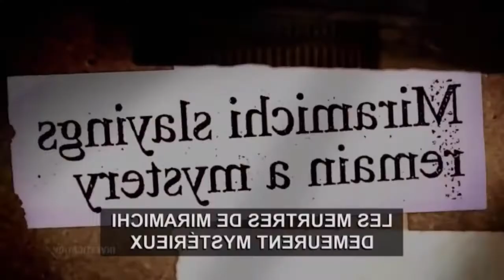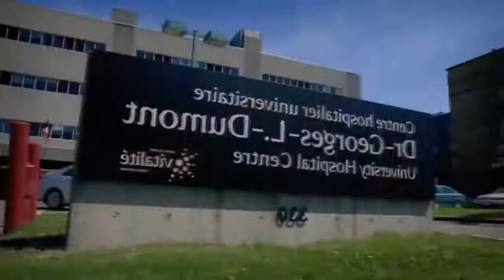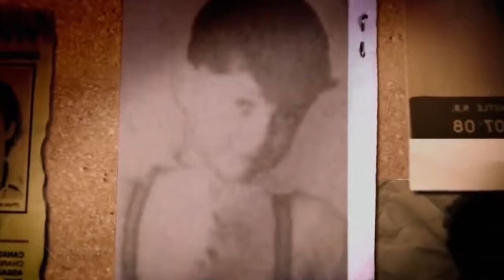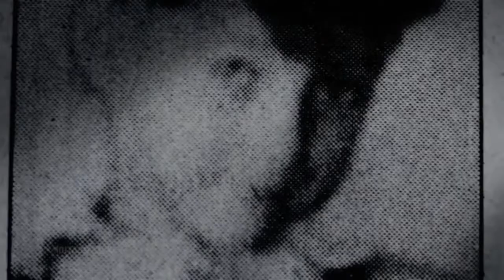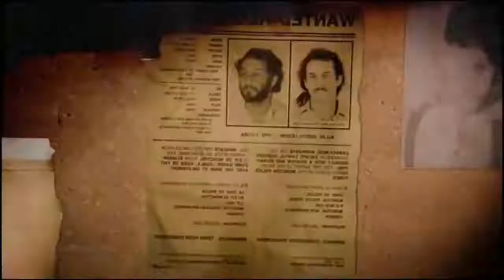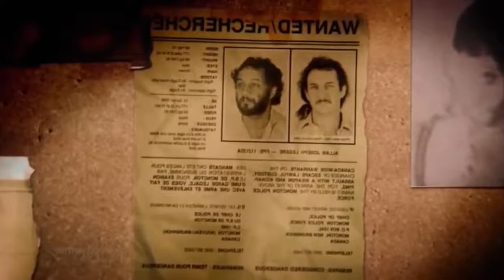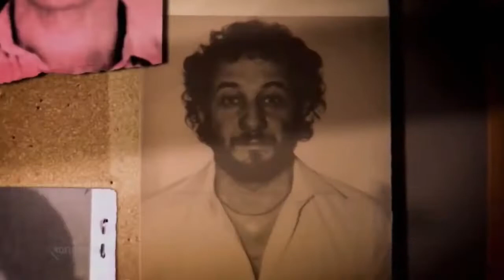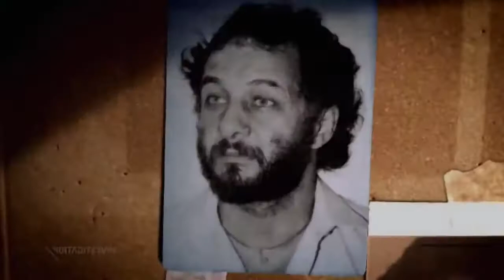ALLAN LEGERE LE MONSTRE DE MIRAMICHI - documentaires SAM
ALLAN LEGERE LE MONSTRE DE MIRAMICHI

Bienvenue dans notre sélection de Documentaires Français ou traduit en français